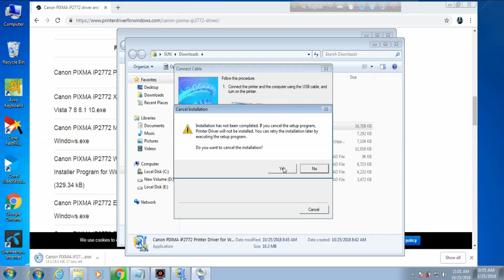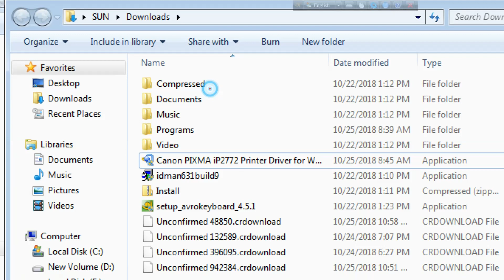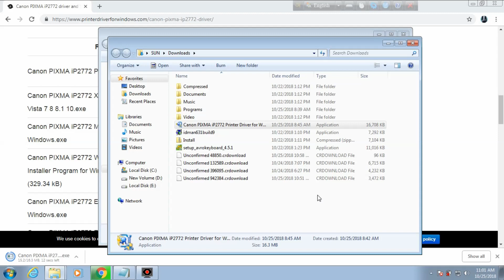Canon PIXMA iP 2772 Driver download and installation Bangla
Canon ip-2772 printer Driver download and installation Tutorial in Bangla